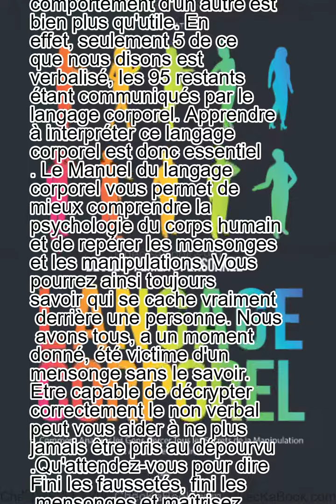MANUEL DU LANGAGE CORPOREL Comment Analyser les Gens de James Path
Avoir la capacité de lire le comportement d'un autre est bien plus qu'utile. En effet, seulement 5% de ce que nous disons est verbalisé, les 95% restants étant communiqués par le langage corporel. Apprendre à interpréter ce langage corporel est donc essentiel. Le Manuel du langage corporel vous permet de mieux comprendre la psychologie du corps humain et de repérer les mensonges et les manipulations. Vous pourrez ainsi toujours savoir qui se cache vraiment derrière une personne. Nous avons tous, a un moment donné, été victime d'un mensonge sans le savoir. Etre capable de décrypter correctement le non verbal peut vous aider à ne plus jamais être pris au dépourvu.Qu'attendez-vous pour dire Fini les faussetés, fini les mensonges et maîtrisez toutes sortes de conversations?